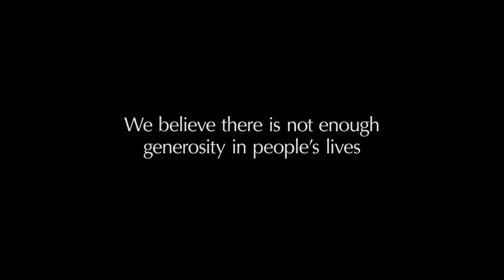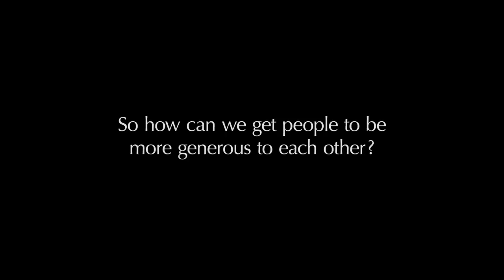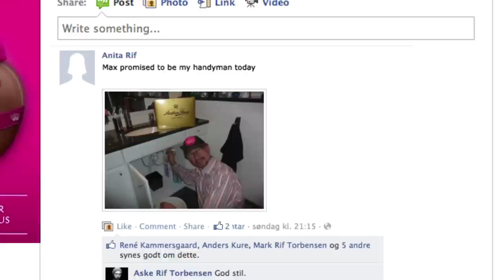Generous Store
Generosity is one of the basic elements in human happiness. However, research shows that just 1 in 10 people experience generosity from others. We would like to help change that trend, by doing something more than just giving chocolate.

For one day only, Anthon Berg opened "The Generous Store". It was the world's first chocolate shop where you couldn't pay with cash or card, but the promise of a generous deed to a friend or loved one. If you did not make it to the shop, where the generosity continues.

The music to this film is from the energetic Danish trio of girls Nelson Cam. For further information and the original song,